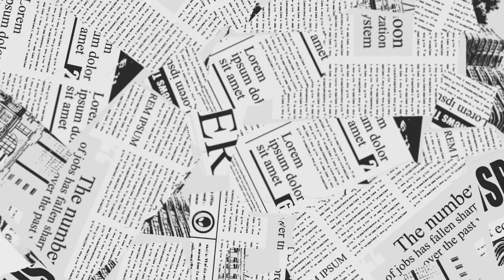BPSC TRE 4.0 | अगर Selection लेना है तो इस तरह से GS और विषय की करें तैयारी